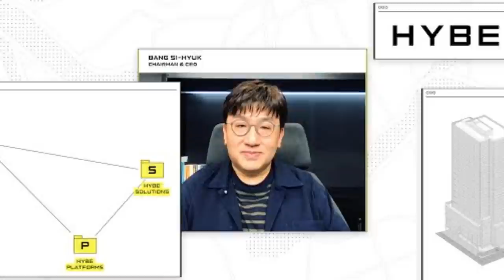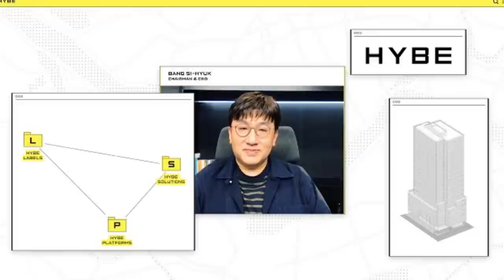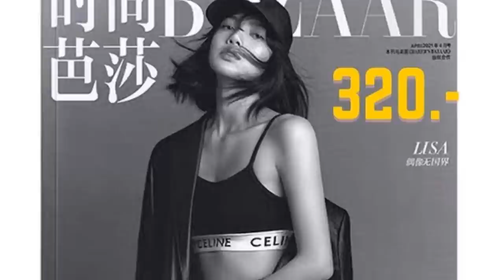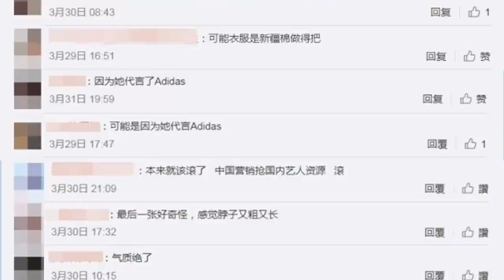LO MALO DE NO PROHIBIR LAS CITAS | MALAS NOTICIAS PARA LISA BUENAS NOTICIAS PARA BIG HIT